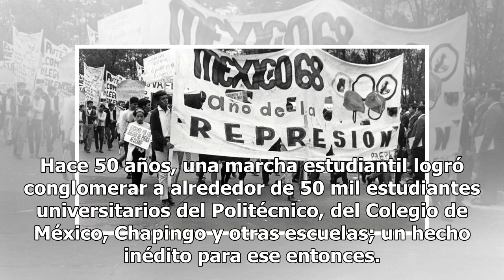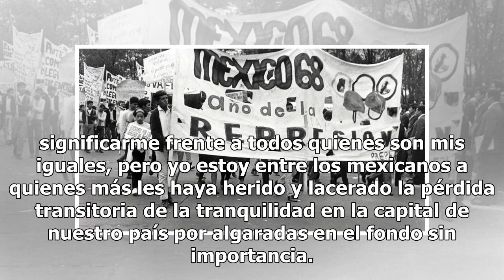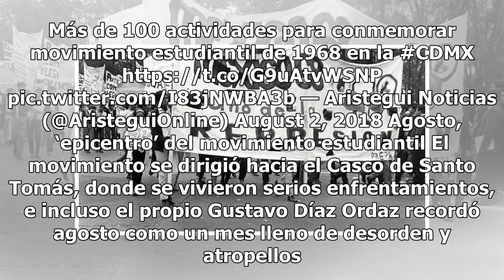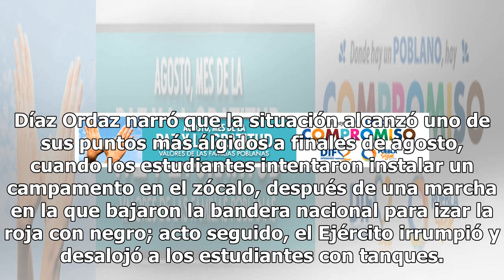Rasgan bandera del Monumento a la Revolución a 50 años del movimiento del 68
Hace 50 años, una marcha estudiantil logró conglomerar a alrededor de 50 mil estudiantes universitarios del Politécnico, del Colegio de México, Chapingo y otras escuelas; un hecho inédito para ese entonces. Según publicó Excélsior, en su inicio, la marcha desconcertó a la gente, posteriormente despe...